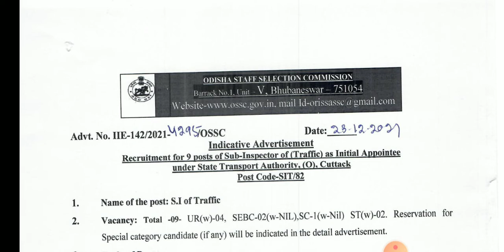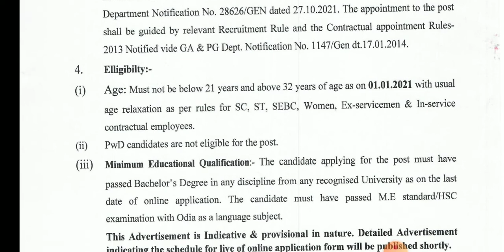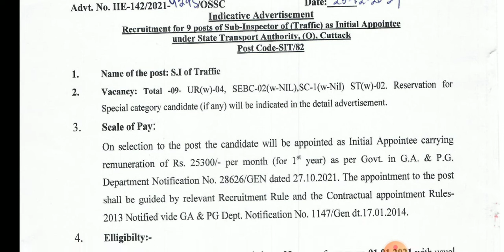si of traffic | ossc vacancies update | ଓଡିଶା ନିଯୁକ୍ତି ଖବର update s 23 December 2021